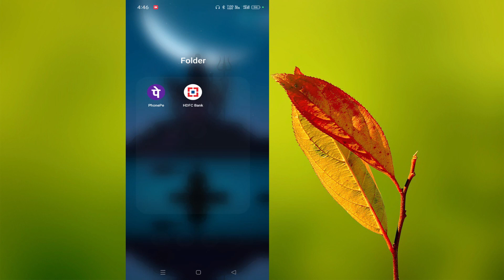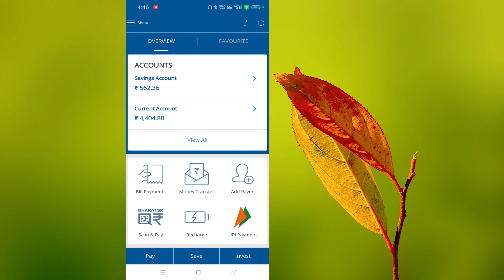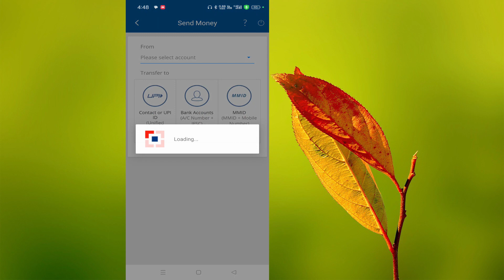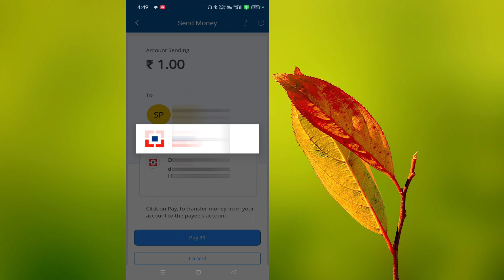Hdfc upi | hdfc bank upi | Hdfc Bank upi registration | how to activate hdfc bank upi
Hdfc upi | hdfc bank upi | Hdfc Bank upi activation | hdfc upi activation | how to activate hdfc upi

Dosto is video me hamne apko bataya hai ki aap hdfc upi kaise banayenge
          👉 अगर आपको यह वीडियो अच्छा लगे तो वीडियो को 👍लाइक और 👉 शेयर करे अगर आप हमारे चैनल पे नए है तो चैनल को सब्सक्राइब करके घंटी दबाये अगर आपका कोई सवाल या सुझाव है तो कमेंट सेक्शन में जरूर बताये |

Hdfc upi
hdfc bank upi
Hdfc Bank upi activation
hdfc upi activation
how to activate hdfc upi
hdfc mobile banking upi
hdfc upi kaise activate kare
hdfc upi use,hdfc upi kaise banaye
hdfc upi payment kaise kare
hdfc bank upi registration
hdfc bank upi id
hdfc bank upi pin
hdfc upi registration
hdfc,upi
how to activate hdfc bank upi
hdfc mobile banking
hdfc mobile
how to registered hdfc bank upi
how to registered hdfc upi

       💖itmasti